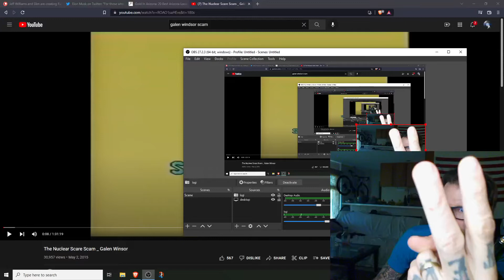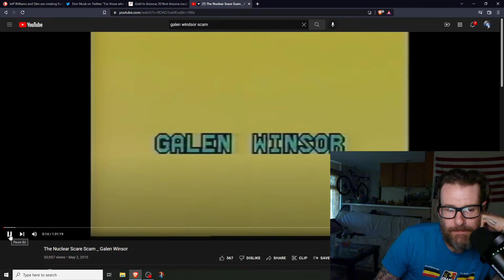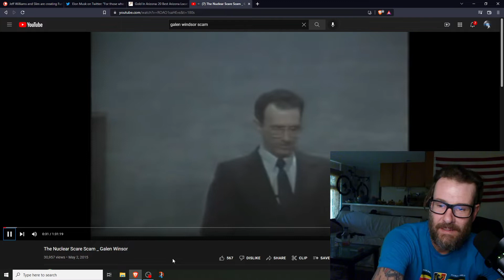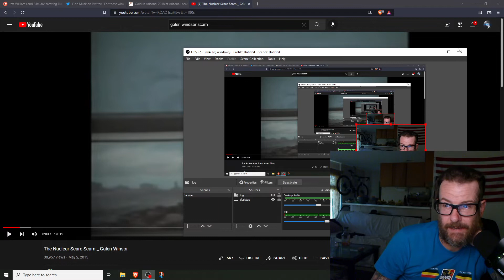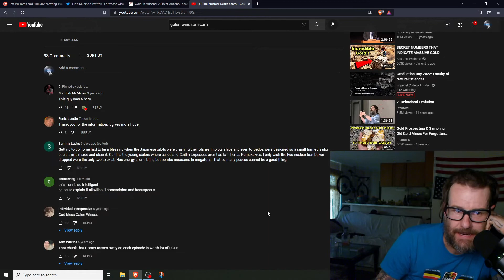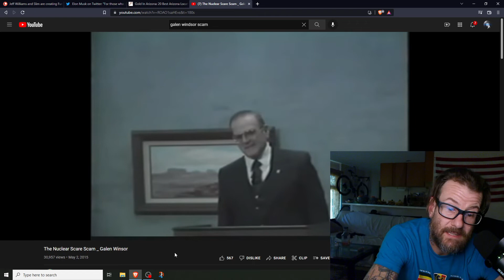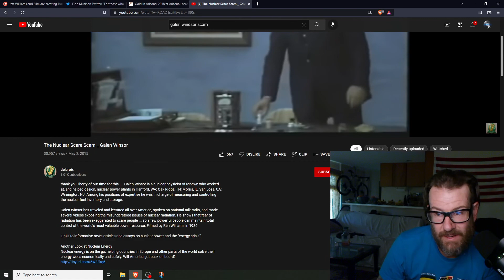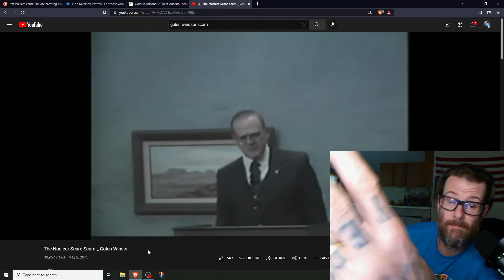Elon Musk and Galen Windsor - the Nuclear Radiation Scam Conspiracy